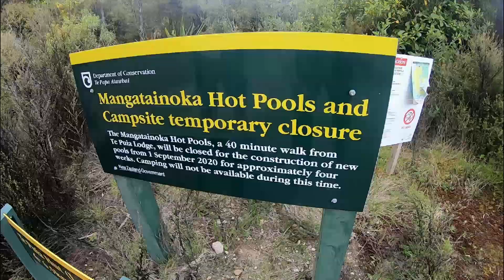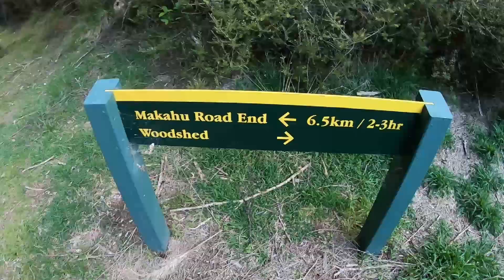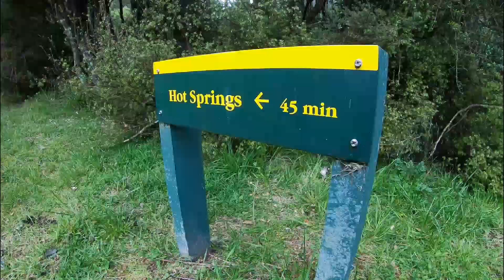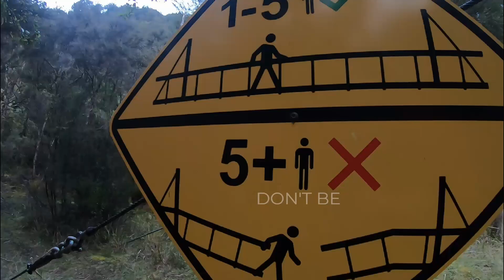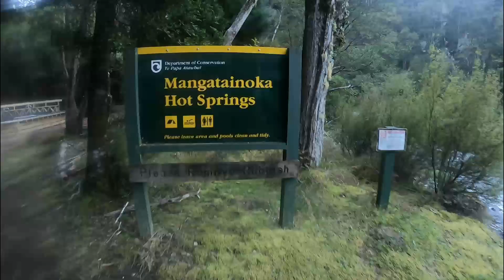Kaweka Mangatutu & Mangatainoka Hot Springs | Te Puia Track | Mohaka River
One of my favorite campsites in the North Island starting at Mangatutu hot springs then onto Te Puia Lodge and the free campsite and Mangatainoka Hot Springs via the scenic Te Puia Track. See below for a detailed description & timestamps.

⏱️TIMESTAMPS⏱️
0:00 Intro & what to expect
1:00 Start of Te Puia Track
2:02 David & Goliath
2:54 The steps & Mighty Mohaka
4:30 Te Puia Lodge
5:39 Te Puia Swing Bridge
6:33 Mangatainoka Hot Springs Campsite
6:55 Wildcamp morning on Mohaka Riverbank
8:18 The hot pool tubs

maioha

John & I hiked to the Mangatainoka Hot Springs via the Te Puia track from the Mangatutu campsite in October 2020 (I've just been too busy to produce it sooner). Fun fact: Two years & four months ago we hiked this same route and it is when I recorded my first ever YouTube adventure video which I called "The mighty Kawekas". Please click the link above to see the original and compare and comment on how you think my videography has progressed?

I did not leave my car in the info shelter but John did accidentally drop his jacket there, discovered about 30minutes into the hike.  It was agreed that should I push on ahead alone to set up our campsite as he would arrive some 60-minutes later.  We met three hunters, now while I might be almost 6-foot, this giant, at 6-foot-7 made me feel like I was in some kind of David & Goliath scene, he cool guy though, as most hunters are.

I tried to capture many of the same scenes that I remembered from the original video like, the Mohaka steps, the uphill grunt, the narrow rock bluff track, the Te Puia swing bridge, and even the same wild camp platform which I created two years earlier for my tent. On route, I had a good look around the Te Puia Lodge or Hut which is where Arnold & Nigel stayed the night in the original video and then I cross over a Mohaka tributary via the swing bridge and recorded it via different camera positions. The 5 people limit sign always makes me smile - Don’t be that guy that falls.

It was dark when I arrived at the Mangatainoka hot pools campsite when I get my first look at the new upgraded square blue tubs to the three round black ones which fortunately were only just completed the week before our arrival. Being too dark to video, I set up the tent and cooked tea and John arrived soon after so we spent a few hours soaking and chatting well into the night before both retiring to my Kiwi Camping Pukeko tent. We awake the next morning on the riverbank of the Mighty Mohaka, perhaps my favorite camp spot on the North Island.

e te atua kia whakapainga